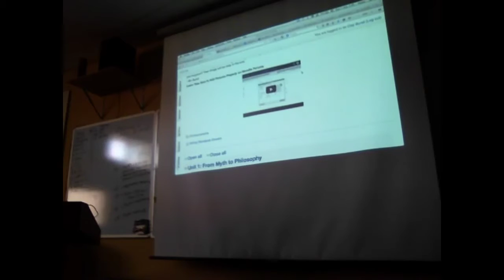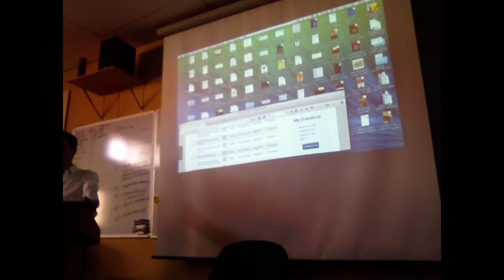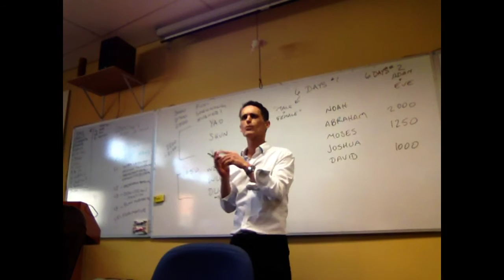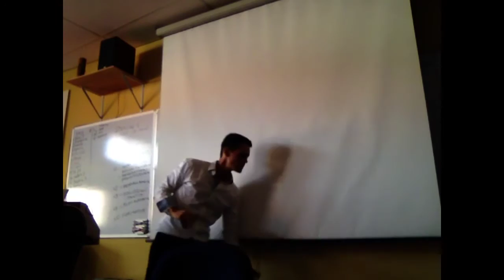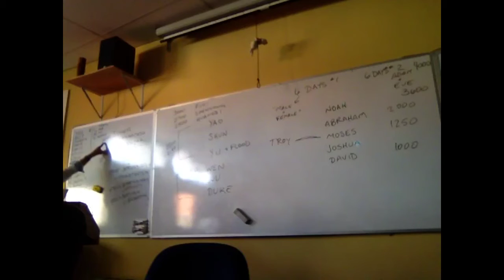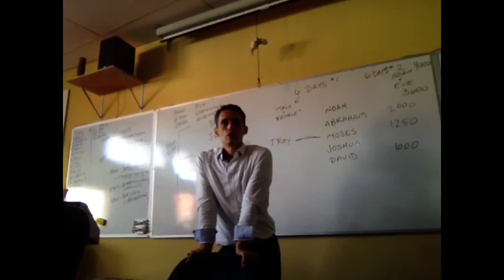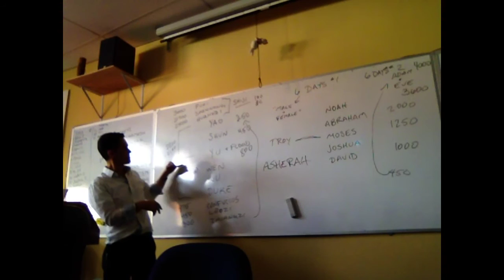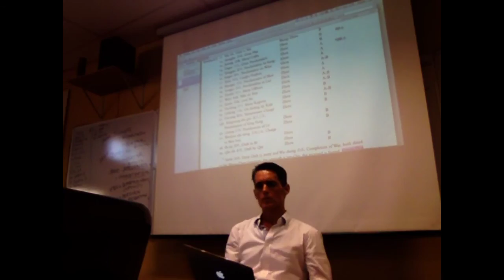L8 AL retrojection Hebrew and Shujing